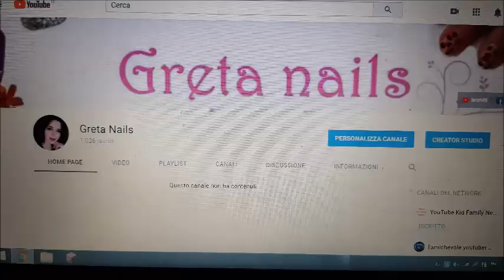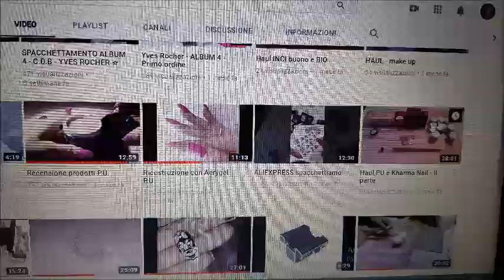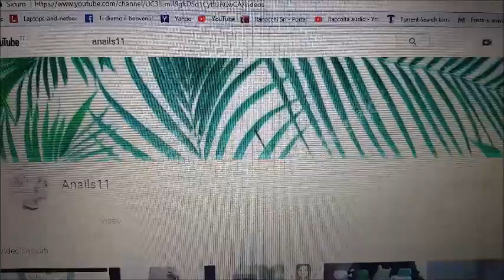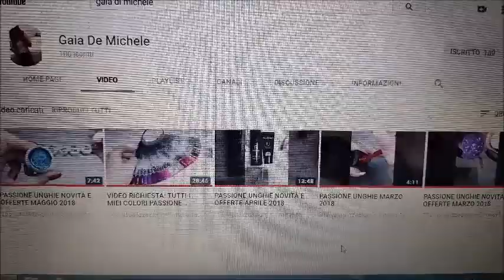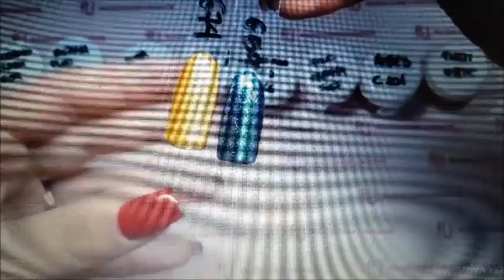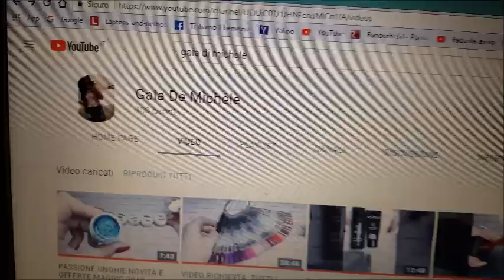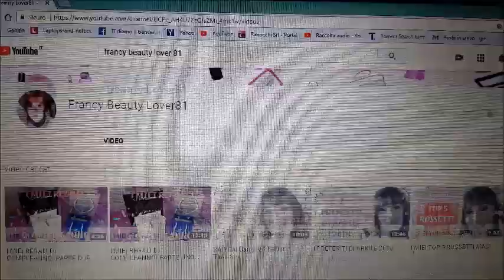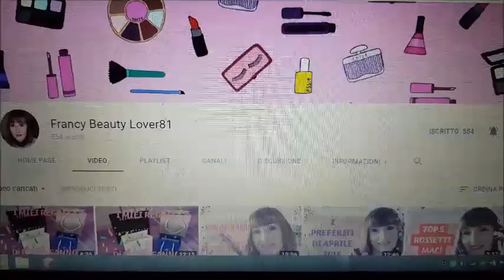SPONSORIZZAZIONE PER I MIEI ISCRITTI PARTE 5°